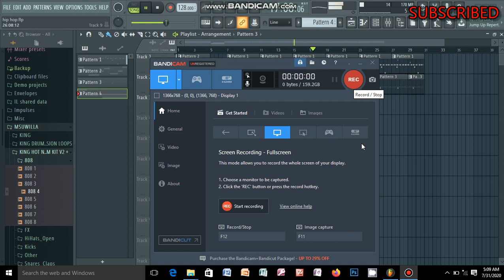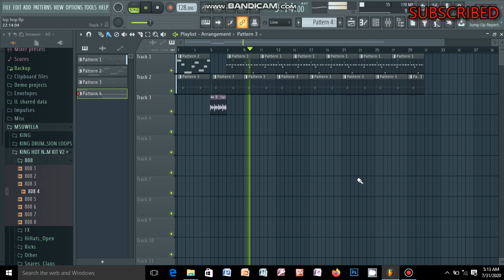DRAKE MY FAMILY TYPE BEATS 2020/PROD BY KING